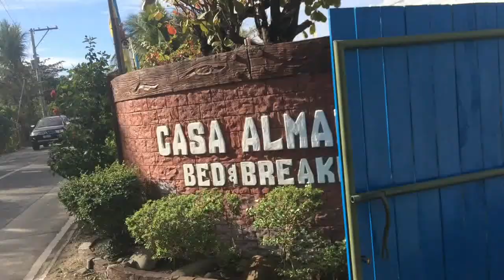BOLINAO: INSTAGRAM WORTHY PLACES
VLOG#16

DIY Places for Photo shoot that can be a worth posting on Instagram.